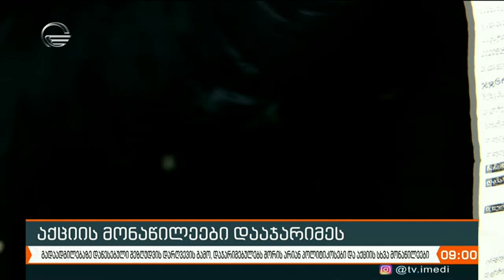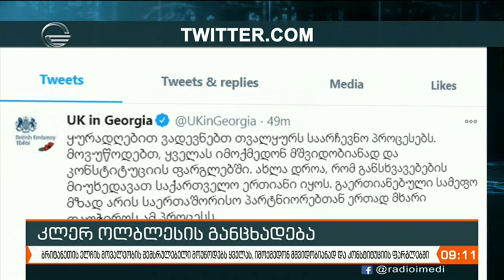ქრონიკა 09:00 საათზე - 10 ნოემბერი, 2020 წელი